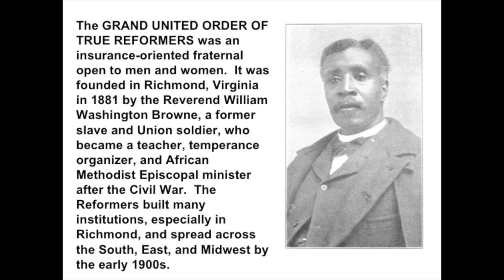William Washington Browne: former slave who built a small economic empire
This video is about William Washington Browne. A former slave who built one of the largest black own businesses of his time. Enjoy

REFERENCES
Watkinson, James D. (July 1989). "William Washington Browne and the True Reformers of Richmond, Virginia". The Virginia Magazine of History and Biography. 97 (3): 375–398. JSTOR 4249094.
Jump up ^ Ingham, John N.; Feldman, Lynne B. (1993). African-American Business Leaders: A Biographical Dictionary. Greenwood Publishing Group. pp. 112–120. ISBN 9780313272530. Retrieved 10 August 2015.
Jump up ^ Mjagkij, Nina (2003). Portraits of African American Life Since 1865. Rowman & Littlefield. pp. 35–49. ISBN 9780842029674. Retrieved 10 August 2015.
^ Jump up to: a b c Watkinson, James D. "William Washington Browne (1849–1897)". Encyclopedia Virginia. Retrieved 10 August 2015.
^ Jump up to: a b c Williams, Michael Paul. "William Washington Browne". Richmond Times Dispatch. Retrieved 10 August 2015.
Jump up ^ Kranz, Rachel (2004). African-American Business Leaders and Entrepreneurs. Facts on File. pp. 34–35. ISBN 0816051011. Retrieved 10 August 2015.
Jump up ^ Mjagkij, Nina (2001). Organizing Black America. Routledge. p. 220. ISBN 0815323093. Retrieved 10 August 2015.
Jump up ^ Fahey, David M. (2013). "Why some black lodges prospered and others failed: the Good Templars and the True Reformers". Ethnic and Racial Studies. 36 (2): 337–352. doi:10.1080/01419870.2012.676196. Retrieved 10 August 2015.